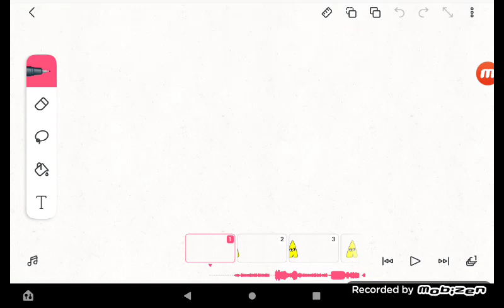Belarusian Alphabet Lore TA:К